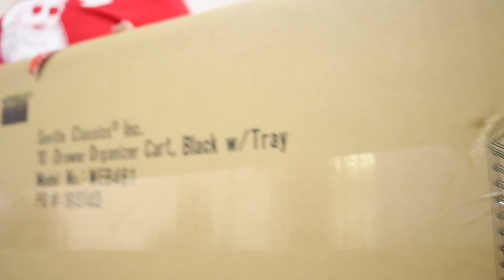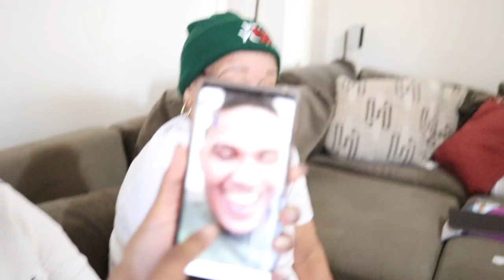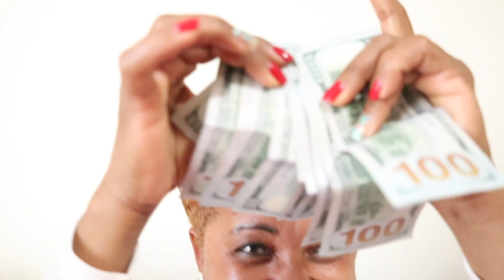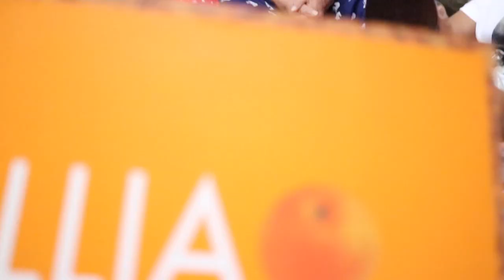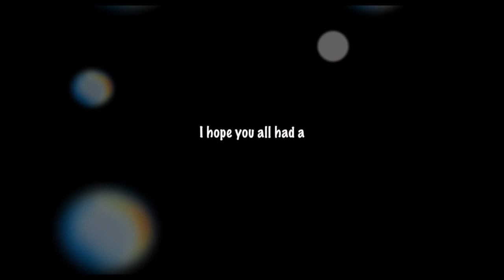YOU WON'T BELIEVE THIS! | Christmas Day SPECIAL 2019 | THE DUNSTONS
Christmas Day Special.

We upload family vlogs every Monday & Thursday EST.